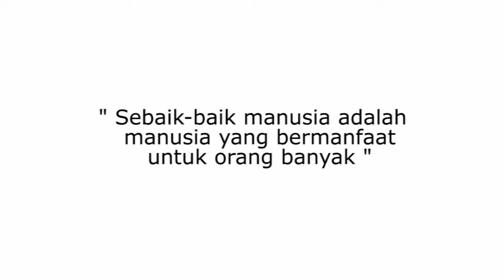Testimoni RBP Propolis - Hepatitis B